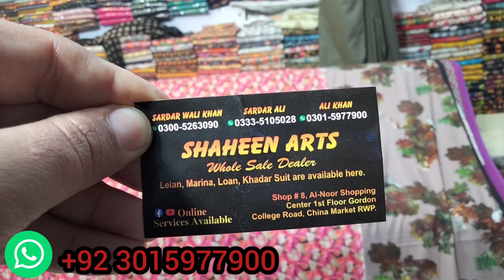🔥Winter collection 24☃️Indonesian Marina 3ps suits🎁with Pashmina wool shawl🎉3ps suits💯Get 5X view🔥